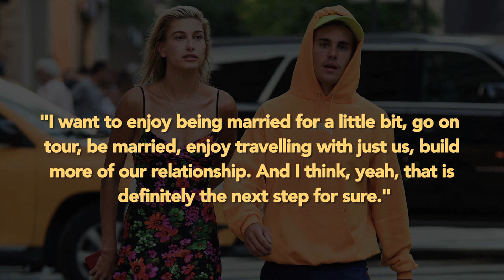Hailey Baldwin Gives Clarification About Her Pregnancy Rumours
Hailey Baldwin quashes her pregnancy rumours, taking to her Instagram Story and Hailey wrote - not pregnant. ___________________________________________________________________________________________________